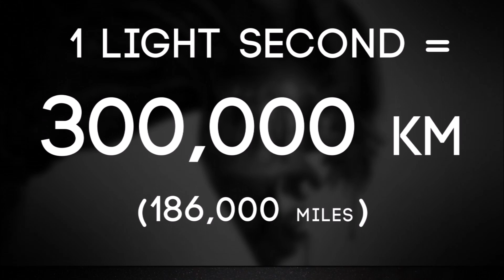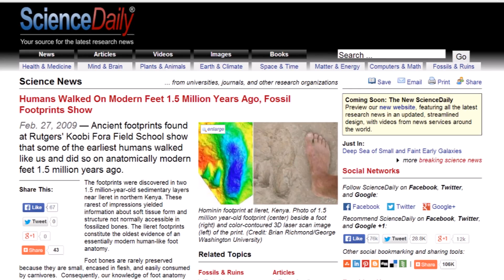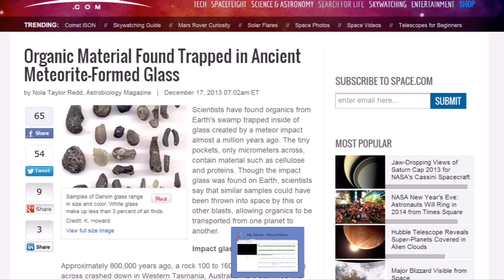DO ALIENS EXIST? - Space Science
Have what it takes to get paid for your videos? If I like what I see, I'll point you in the right direction!